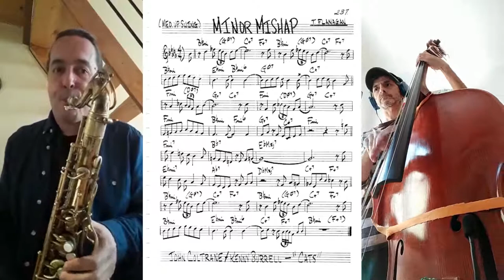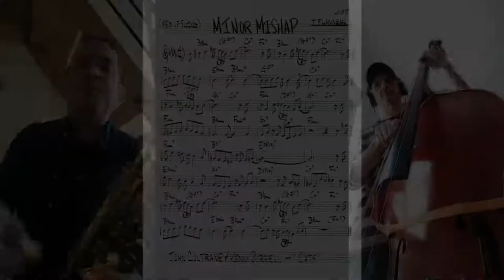Minor Mishap / Tenor Sax & Double Bass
Dos coritos improvisados de Minor Mishap con mi amigo Antonio al contra. 🍀